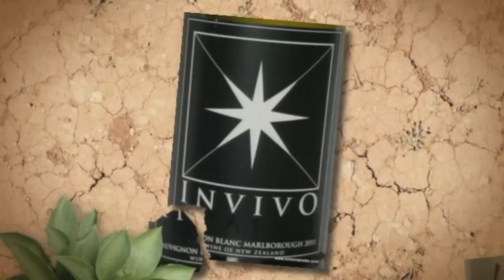Wine with Simon Woods: New Zealand Sauvignon Blanc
Simon Woods digs into five New Zealand Sauvignon Blancs, four of them from Marlborough, and one from Gladstone in the Wairarapa region. Carry on watching to see how a lower alcohol wine gets on next to its more potent stablemate.